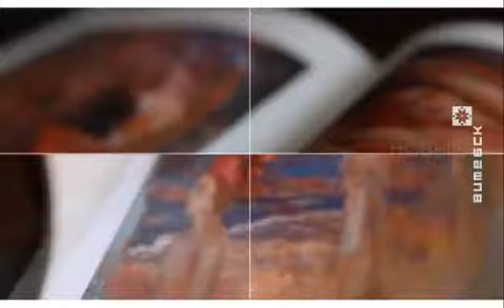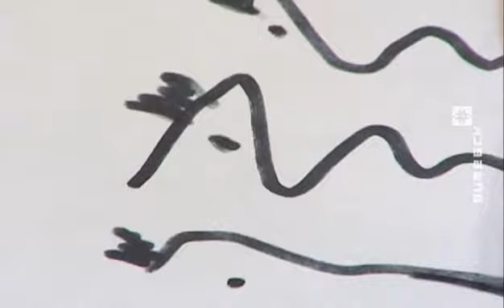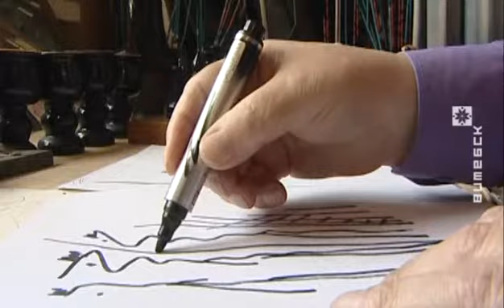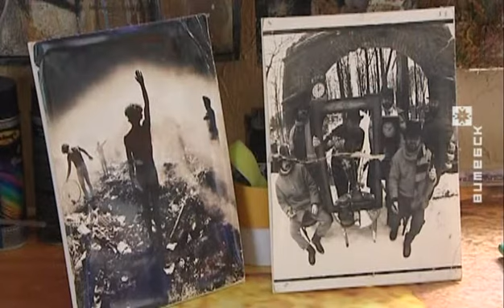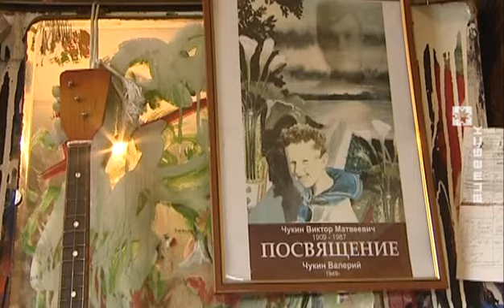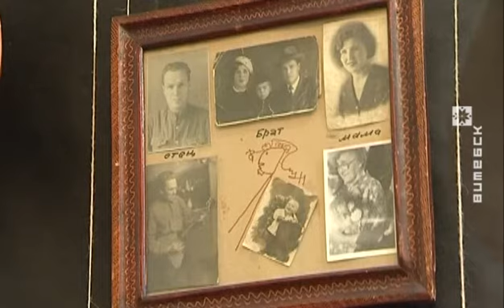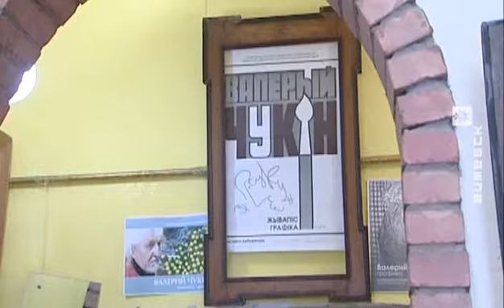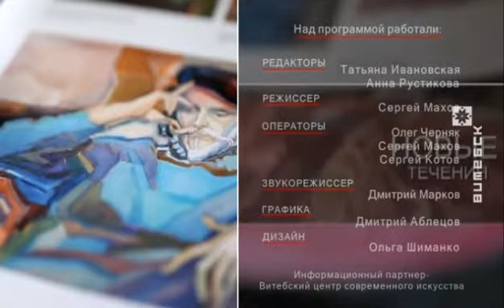Время Art (21.01.2017)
В выпуске: Памяти художника Валерия Чукина.

В гостях: Александр Слепов, художник; Александр Малей, художник.